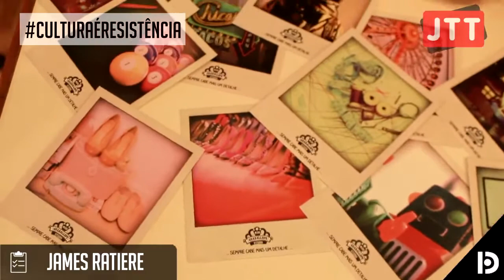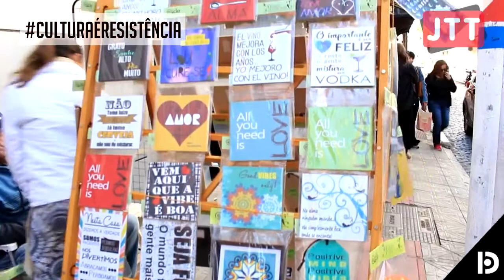A cultura do Centro Histórico de Florianópolis resiste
O Centro Histórico de Florianópolis resiste graças ao movimento de marcas locais, de design e moda autoral, artes visuais. Conheça mais ações que estão ajudando a preservar a cultura do lugar.